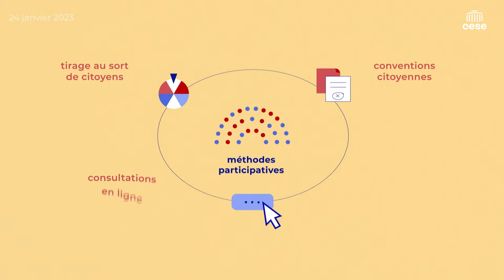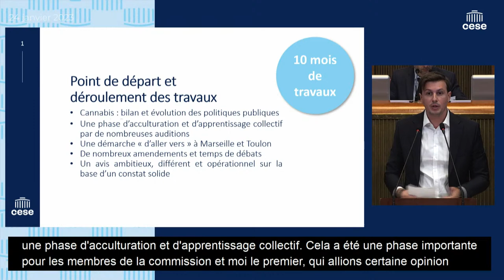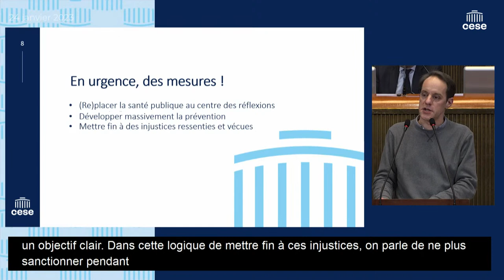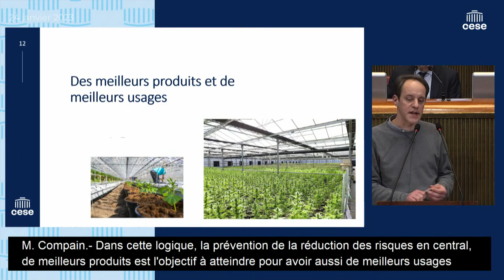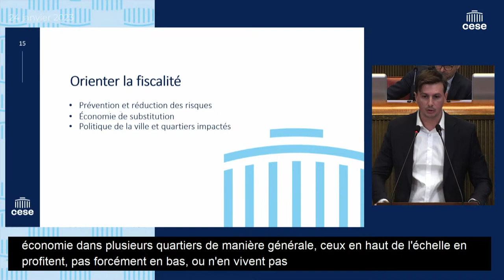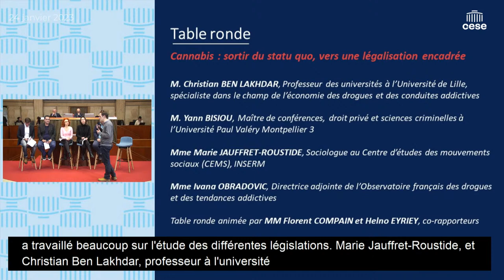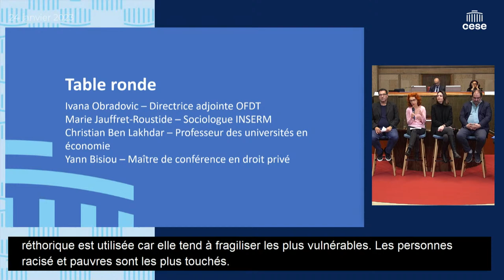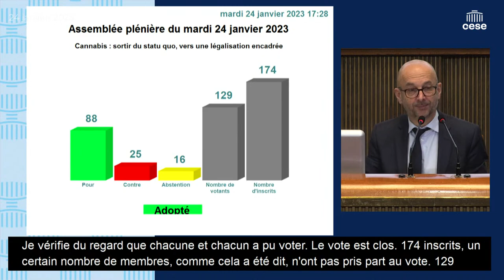Quelles politiques publiques sur l'usage du cannabis ? - CESE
Cannabis : faut-il sortir du statut quo ?

En France, 45 % des 15-64 ans ont déjà consommé du cannabis, soit un niveau de consommation bien supérieur à la moyenne des pays de l'UE, qui s'établit à 27 %. Un constat qui a conduit le CESE à dresser un bilan des politiques publiques actuelles.

Un avis nourri d'expertises nombreuses

Pour mener à bien son travail, la Commission temporaire cannabis a été à l'écoute des acteurs de terrain et a auditionné de nombreuses personnalités aux expertises variées (juge, syndicat de policiers, médecins, etc.).

Ainsi, les 12 et 13 octobre 2022, une délégation de la Commission s'est rendue à la Maison des projets de Toulon puis au CESER Région Sud PACA à Marseille pour rencontrer des d'acteurs de terrain, dont les témoignages et les retours d'expériences ont enrichi les travaux en cours d'élaboration.

Les auditions ont, quant à elles, permis de donner la parole à près de trente personnalités, allant du Secrétaire général adjoint de l'UNSA Police au Directeur de l'Observatoire français des drogues et tendances addictives (OFDT).

S'appuyant sur ce travail, la Commission présentera le 24 janvier ses propositions lors d'une séance plénière au CESE.